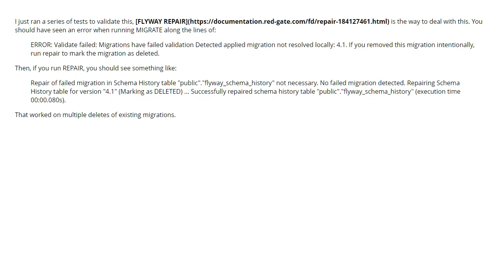How to apply migrations to history table but no database? (1 answer)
How to apply migrations to history table but no database?